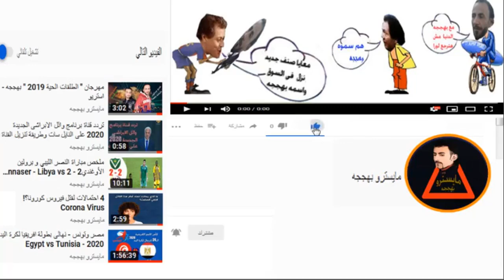Burkina Faso 🆚 Cote d'Ivoire 4 - 2 : Résumé de la rencontre : Tournoi (WAFU) UFOA (B) U17(2022)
Tournoi qualificatif U17 de la Zone Ouest B UFOA
AFCON U17 WAFU B   2022
WAFU B U17 CHAMPIONSHIP
(Cape Coast)
TOURNOI QUALIFICATIF DE LA CAF- U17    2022
Zone B U-17 Championship
ZONE OUEST B
Tournoi UFOA WAFU Zone B
Ivory Coast, Burkina Faso
cote d'Ivoire Burkina Faso
Côte d'Ivoire vs Burkina Faso
Burkina Faso VRS Côte d'Ivoire- QAFCON U-17 WAFU B   2022
Côte d'Ivoire  U20 vs  Burkina Faso  U17 - Football Match - 07 May 2022-Africa U20 Cup of Nations Qualification
Burkina Faso (U20 Man) vs Côte d'Ivoire U20
WAFU B U-17
tournoi ufoa  b u17 2022
Tournoi Ufoa Zone B U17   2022.